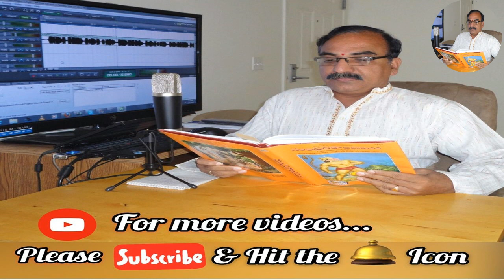అమరావతి కథలు|బంగారు దొంగ|Bangaru Donga|Satyam Sankaramanchi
అమరావతి కథల నుండి
"బంగారు దొంగ".. కథ .. 191
రచన: శ్రీ సత్యం శంకరమంచి.
గళం: పప్పు భోగారావు
సాంకేతిక సహకారం: శ్రీ  పప్పు వరుణ్,
నేపథ్య సంగీతం వాయులీనం: శ్రీ వరదా దుర్గరాజు
సౌజన్యం: Amaravathi Kathalu, Satyam Sankaramanchi,
విశ్లేషణ: శ్రీ ములగాడ సురేష్ కుమార్
దొంగతనం చేసి దొరికితే శిక్షిస్తారు కదా... అయినా దొంగతనాలు తగ్గవు. దొంగలని దొంగలే కాపాడగలరు...అదీ ధైర్యం.
కూలీ వారిని కొలువుకు పెట్టుకున్నట్టు దొంగలని కూడా పెద్ద పెద్దవాళ్ళు (పనిలో) పెట్టుకున్నట్టే ఉంది.
ఋజువులు ఎందుకండీ... మనం నిత్యం చూస్తున్నది అదే కదా...వినండి
I hope you enjoyed the video .. Please press LIKE, write your valuable comment in the comments box, Share and subscribe to my channel and press bell icon to receive notifications regarding more videos.